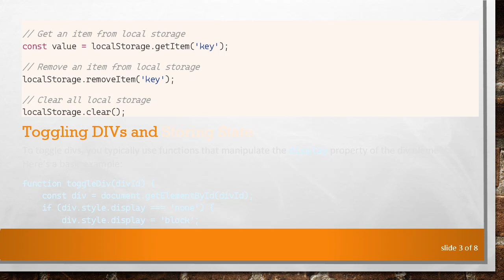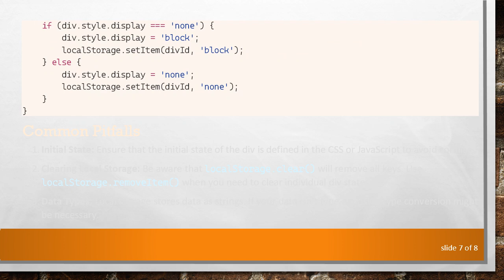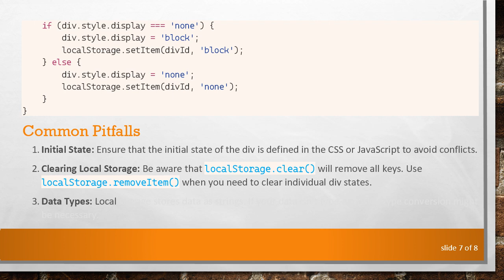Resolving Local Storage Issues with Toggling DIVs in JavaScript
Summary: Learn effective strategies to fix local storage issues while toggling DIVs in JavaScript, ensuring seamless user experience and data persistence.

If you're working with JavaScript to toggle div elements on or off, you may have run into issues preserving the state using local storage. Local storage is a powerful tool that allows you to store data persistently across sessions, but it can sometimes be tricky to configure correctly. This guide will walk you through the common pitfalls and solutions to ensure your local storage implementation keeps track of your div states effectively.

Understanding Local Storage

Before diving into solutions, it's essential to understand how local storage works in JavaScript. Local storage allows you to store key-value pairs in a web browser with no expiration time. This means the data persists even after the browser or tab is closed.

Basic Operations with Local Storage

Toggling DIVs and Storing State

To toggle divs, you typically use functions that manipulate the display property of the div elements. Here’s a basic example:

Storing the Toggle State

To remember the state of a div (visible or hidden) using local storage, you need to save the state whenever it changes and read the state during initial page load.

Saving the State

Reading the State on Page Load

Make sure to check the saved state when the page loads and adjust the div’s display accordingly:

Handling Multiple DIVs

If you have multiple divs to manage, you might want to loop through an array of div IDs:

Common Pitfalls

Initial State: Ensure that the initial state of the div is defined in the CSS or JavaScript to avoid conflicts.

Clearing Local Storage: Be aware that localStorage.clear() will remove all keys. Use localStorage.removeItem() when you need to clear individual div states.

Data Types: Local storage stores data as strings. If your data isn't type-agnostic, type conversion might be necessary.

By following these tips and managing your local storage correctly, you can effectively maintain the state of your toggled div elements across user sessions, enhancing the user experience.